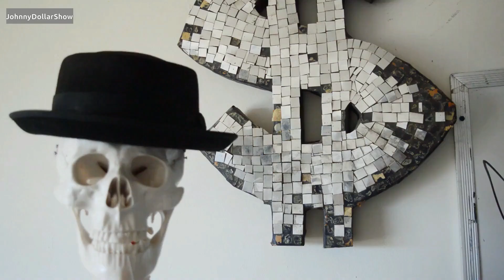Johnny Dollar Show Ep 2 Interview With Crypto Artist GusGG of Artolin.org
Discussing crypto and art with Crypto Artist GusGG of Artolin.org, a project which tokenizes art on the blockchain.